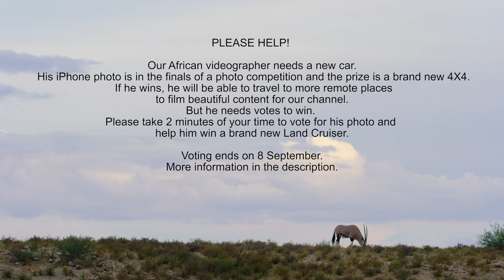African Wildlife Showreel by Robert Holfmeyr